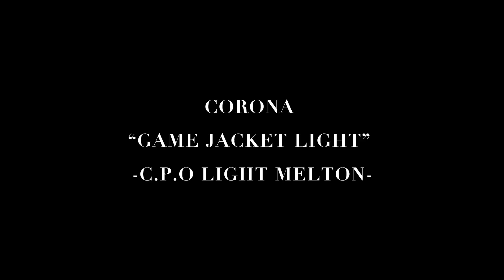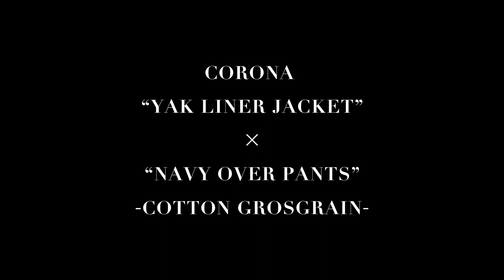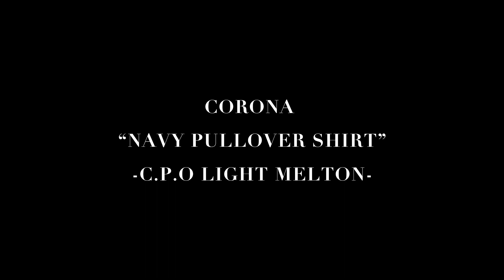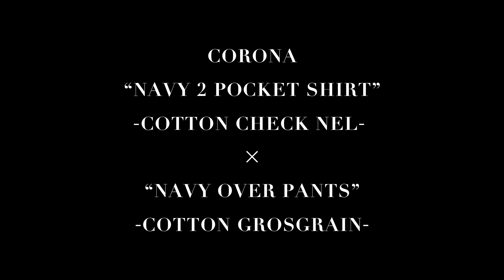CORONA “2019 F/W” Introduction Movie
CORONA “2019 F/W COLLECTION” 予告動画です。

現在ご予約を受付中！

CORONA “2019 F/W COLLECTION” – PRE ORDER –